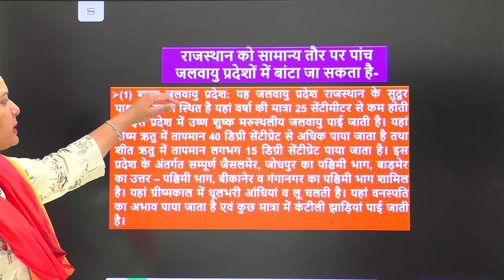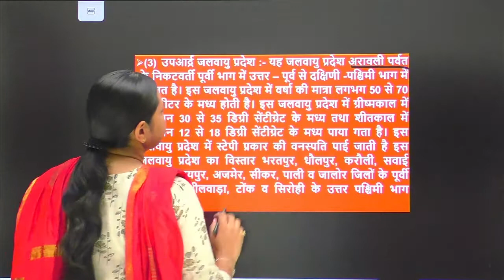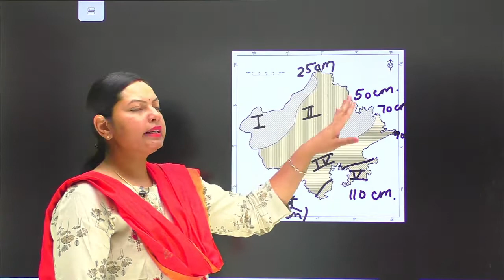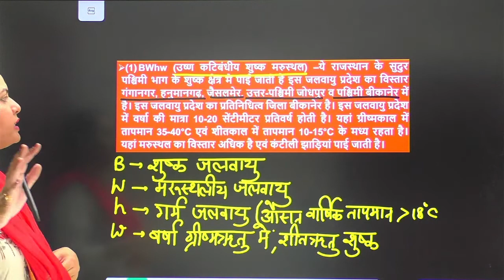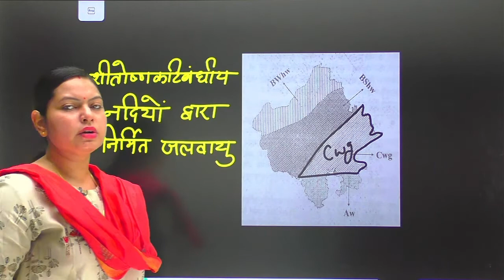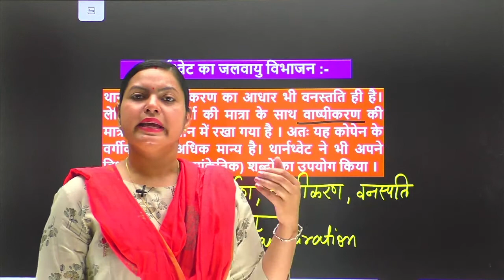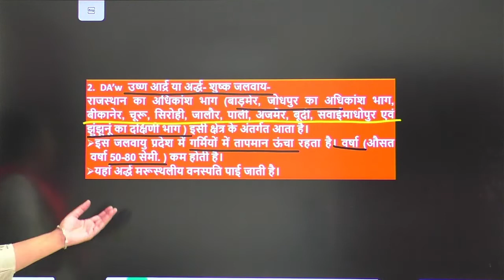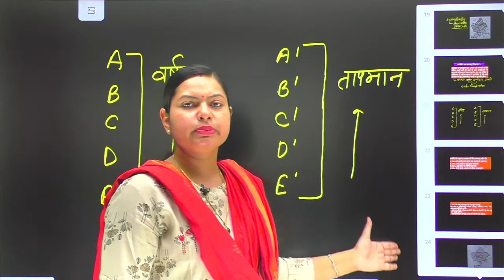राजस्थान के जलवायु प्रदेश | Climatic Regions of Rajasthan | Rajasthan Geography | Shikha Gupta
राजस्थान के जलवायु प्रदेश | Climatic Regions of Rajasthan | Rajasthan Geography by Shikha Gupta Ma'am

PS Corner
Solution To Your GK Need.